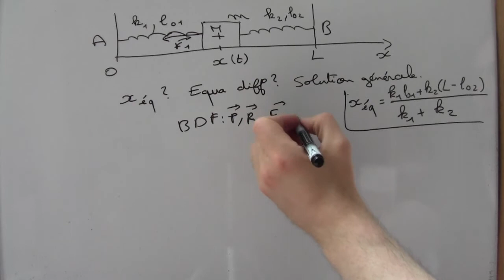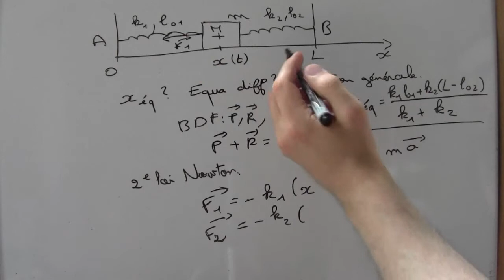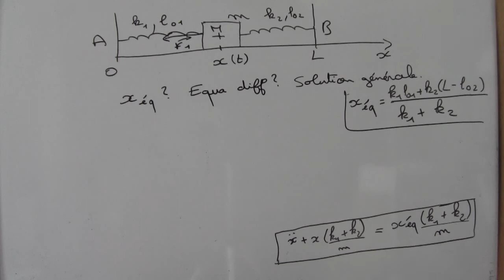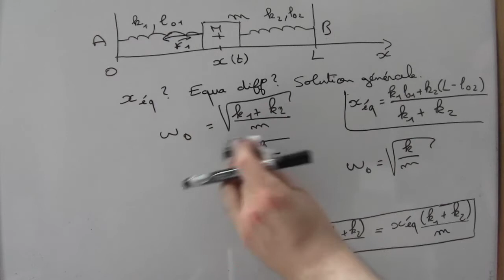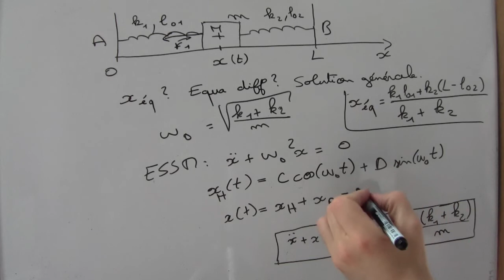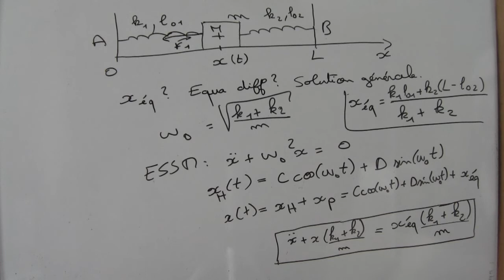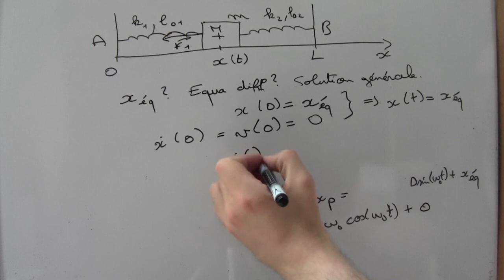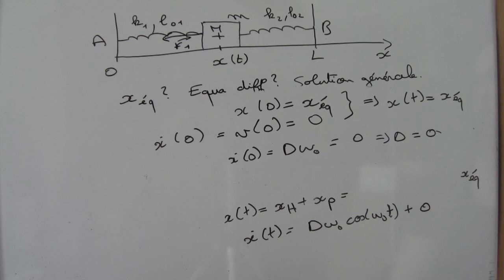Oscillateur harmonique : masse avec 2 ressorts - partie 2/2